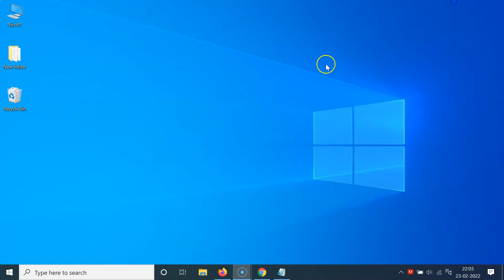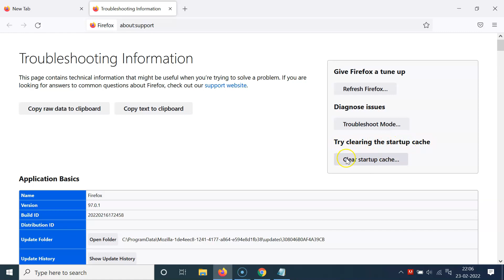How to Clear StartUp Cache in Firefox Browser on Windows 10?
In this Video, I will show you "How to Clear StartUp Cache in Firefox Browser on Windows 10."